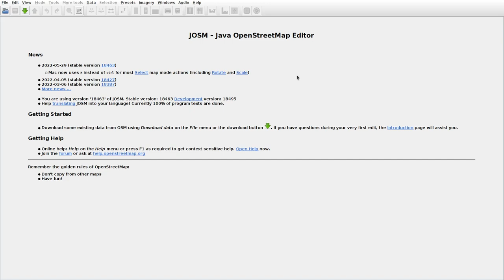JOSMrec1161 2022 06 19